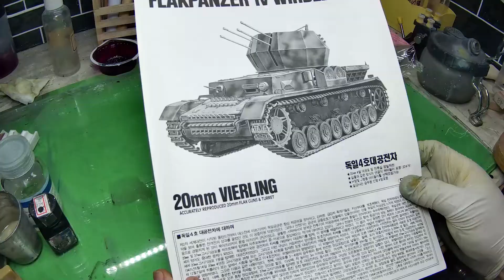WW2 Flakpanzer IV Wirbelwind 1/35 full build - Part 1 독일4호 대공전차 비르벨빈트 제작영상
안녕하세요. 이번 키트는 아카데미의 1:35 Flakpanzer IV 입니다. 여전히 조금 오래된 금형의 제품입니다. 이번 영상에서는 조립과 기본 도색과정을 보여드립니다. 조립에서는 흙받이 부분에 약간의 현실감을 주고 포탑에 용접선을 추가하며 찌메리트 코팅을 하는 장면을 보여드립니다.
그리고 최종 도색과 치핑과정에서 발생한 실수를 노출합니다.
부족한 영상이지만 끝까지 시청해 주시면 감사드리겠습니다.
즐거운 하루 되십시오!!